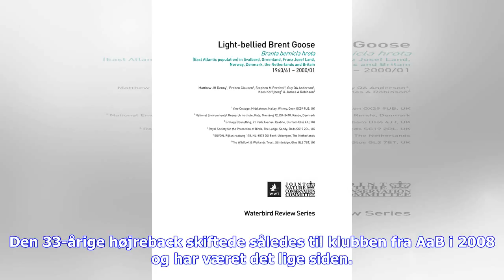Seneste nyt | Kortegaard jagter ny Horsens-kontrakt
Thomas Kortegaard har kontraktudløb i AC Horsens til sommer, men han håber, der bliver plads til ham i den kommende sæson også, siger han til Horsens Folkeblad. Thomas Kortegaard fejrer til sommer 10 års jubilæum i AC Horsens. Den 33-årige højreback skiftede således til klubben fra AaB i 2008 og har været det lige siden. Kontrakten mellem de to parter udløber til sommer, men hvis det står til Kortegaard selv, behøver det ikke slutte der.- Nu ved vi, at det hedder Superligaen efter sommerferien, ...